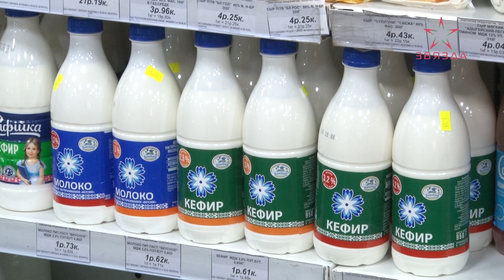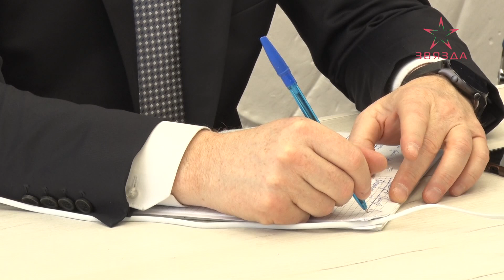Владимир Годяцкий и Анатолий Линевич провели выездной прием граждан и телефонную линию в Новополоцке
Транспортная инфраструктура, помощь в решении жилищных и судебных вопросов. В среднем именно так сегодня выглядит срез волнующих белорусов тем. Их поднимают на приемах граждан у местной администрации. За более детальным ответом - обращаются в вышестоящие инстанции.

Сегодня такая возможность была у новополочан и жителей Полоцкого района. В вопросы граждан северного региона вникали помощник Президента Республики Беларусь – инспектор по Витебской области Анатолий Линевич и председатель Комитета государственного контроля по Витебской области Владимир Годяцкий.